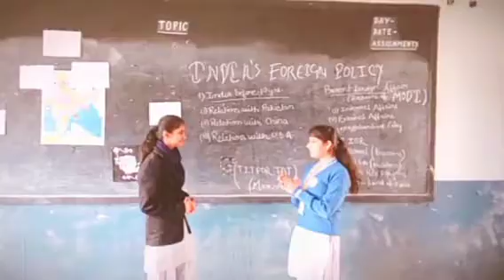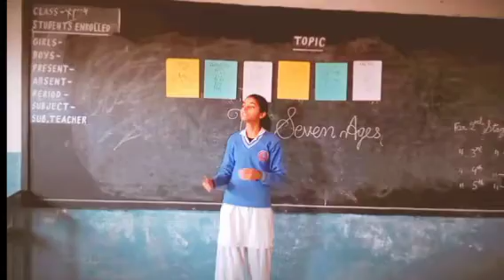Story of our Friendship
by Bittu Aarya